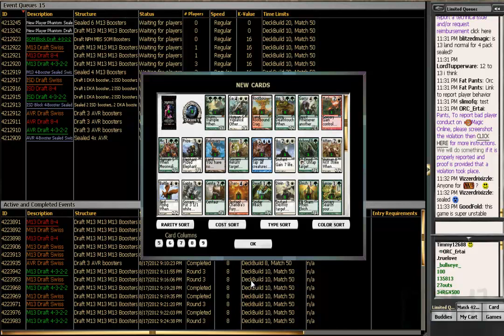[TCM]: Limited - M13 Draft 1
After a long time not playing Magic, I decided that M13 would be an easy format to ease my way back onto the Battlefield. This M13 draft is an 8-4 and I hope you enjoy it as much as I did playing again.
...I really don't think you can ever actually quit playing Magic. It has been apart of my life since I was 10 and I am 24 now. That's 58.33 (repeating of course) percent of my life!